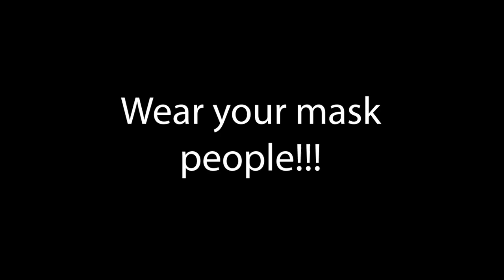Roblox Brookhaven 🏡RP Funny Moments (Part 3)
I once again find my way back to my old home when I'm doing radio pranks on the people of brookhaven. I stumble upon my grandpa's house that's taken over by my grandma, and during the battle with my grandma a another baby saves me and together they form a alliance.